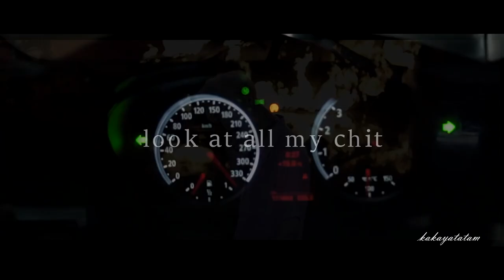au!race driver - bts (fmv)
song: Tommy Cash - Money Weed